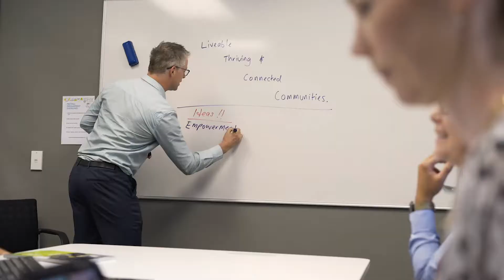We're recruiting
Interested in moving to New Zealand? We're open to international applicants joining our team here in the Waikato.